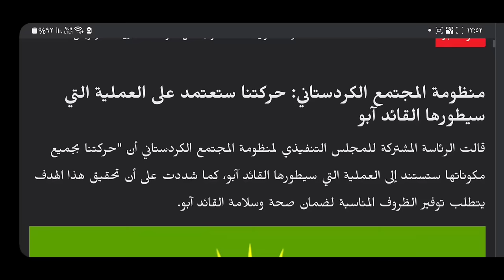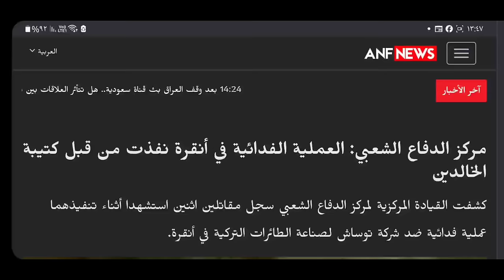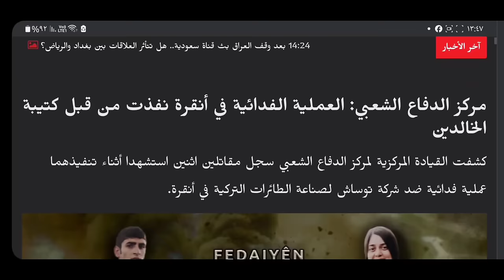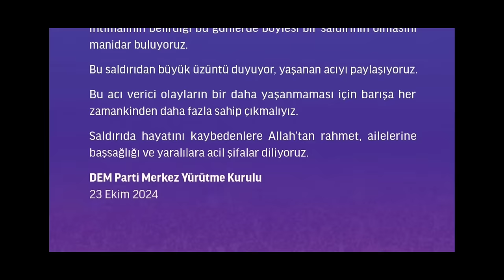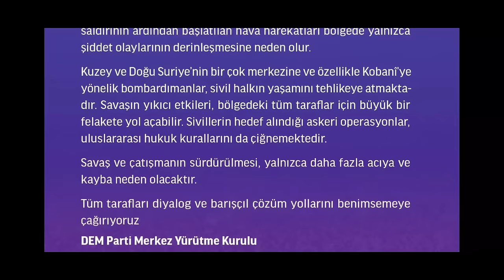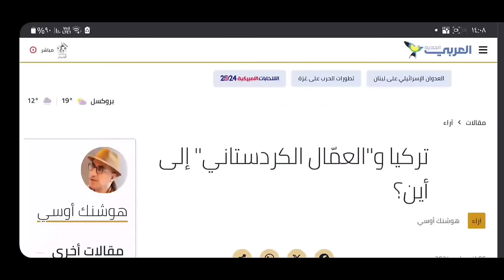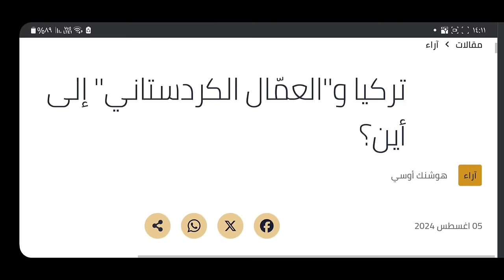نقد وتحليل بيانات P-K-K بخصوص الهجوم الإرهابي في أنقرة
الفيديو السابق

مقال: عن اكذوبة حالة التجريد والعزلة المفروضة على أوجلان

بيان حزب العمال الكردستاني بخصوص التسوية السلمية وهجوم أنقرة

بودكاست مع غسان ياسين

تركيا والعمال الكردستاني: إلى اين؟ مقال لهوشنك أوسي - صحيفة العربي الجديد